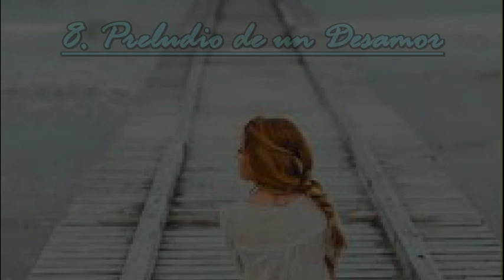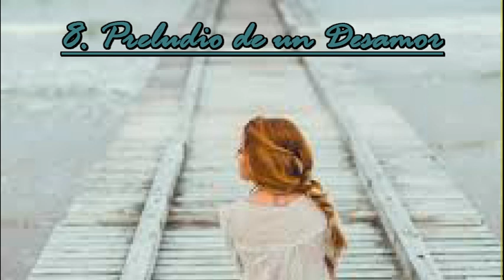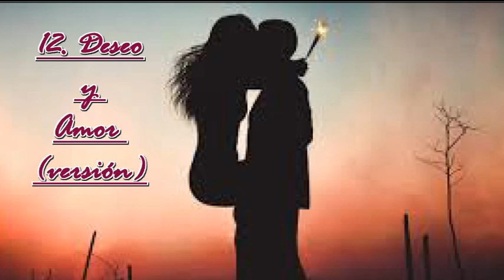SHOWMANMESTRE - DESEO Y AMOR - CD 36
TEMAS MUSICALES INSTRUMENTALES DEL SHOWMANMESTRE DISCO 36...